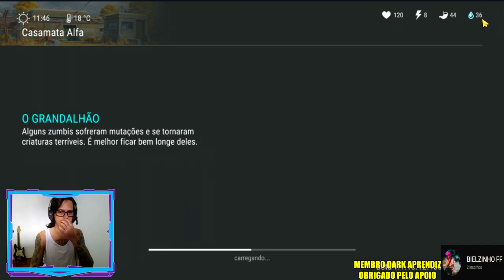●COMO ENCONTRAR TODOS OS PÔSTER TEMPORADA 19 👁 ATUALIZAÇÃO EVENTO COLECIONADOR Last Day On Earth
▬▬▬▬▬▬▬▬▬▬▬ஜ۩۞۩ஜ▬▬▬▬▬▬▬▬▬▬▬▬▬
CANAL PARCEIRO DO CANAL:

CANAL
●JORDANAAK GAMER

●SAIU NOVAS MISSÕES DA TEMPORADA 19! EVENTO BUNKER ALFA 👁 ATUALIZAÇÃO Last Day On Earth GAMEPLAY #84

●Playlist com todos os videos de TUTORIAL LAST DAY:
▬▬▬▬▬▬▬▬▬▬▬ஜ۩۞۩ஜ▬▬▬▬▬▬▬▬▬▬▬▬▬

Galera não é indicado o uso de hacker,dinheiro infinito, hack para last day on earth, last day on earth hack compras gratis, baixar last day on earth infinito pois você pode tomar ban em sua conta! como conseguir o dedo de enfeite